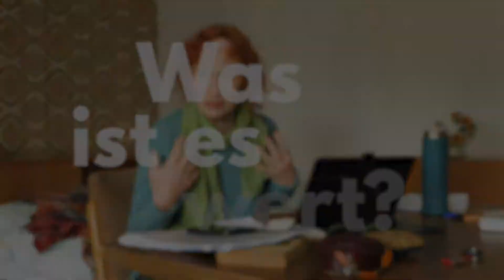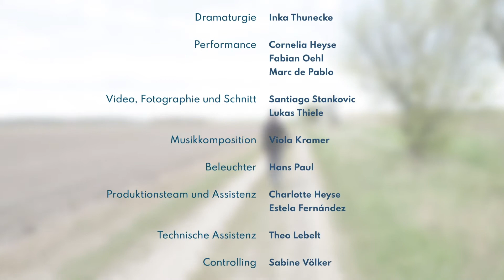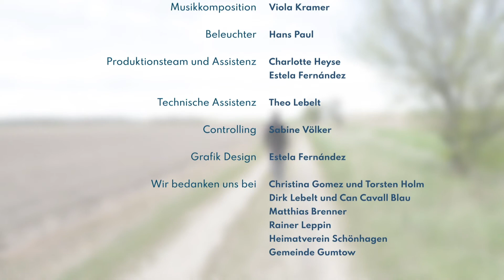Was ist es wert? (2021) | Trailer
WAS IST ES WERT? – a film theatre project live on stage to investigate the overlap between agriculture and theatre in new, performative ways.

The production develops a multilingual performance combining elements of theatre and film. In a time where Corona has deemed culture not relevant to the system, focus has been shifted onto the European agricultural industry. This raises questions, which this project explores: About the real value of food and the work that is put into it – and what our values in life are.

The protagonists Nele (Cornelia Heyse), Fabian (Fabian Oehl) and Marc (Marc de Pablo) have bought a barn in the German countryside. While Nele and Fabian, struggle with their different ideas about theatre, rural life and the plans they have for the barn, the Spanish investor Marc keeps in contact with them digitally from Mallorca and shares his own excited ideas for the project and childhood memories that connect him to agriculture and to Nele and Fabian.